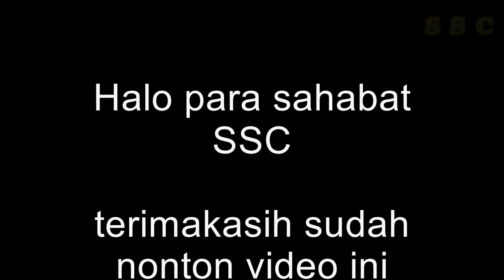Wedding || Firdaus Nosu Mamasa Dengan Marsely Tana Toraja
Wedding Firdaus Tobeang dengan Marsely, Restauran fajar kendari